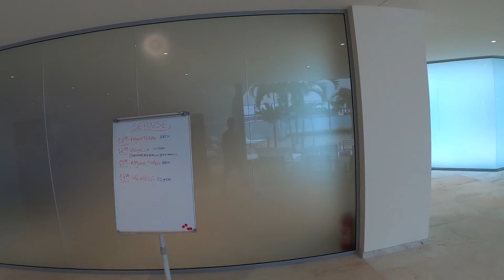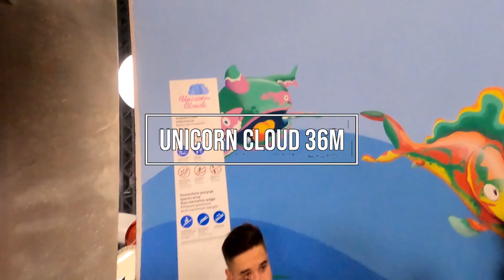Park of Poland,Suntago 3strefy.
Suntago wodny świat.Największy zadaszony park wodny w Europie.